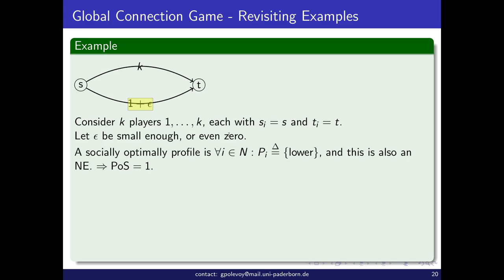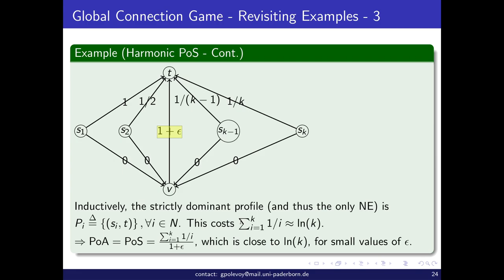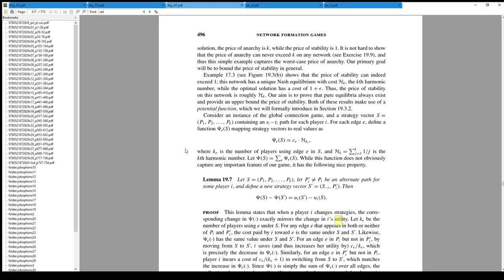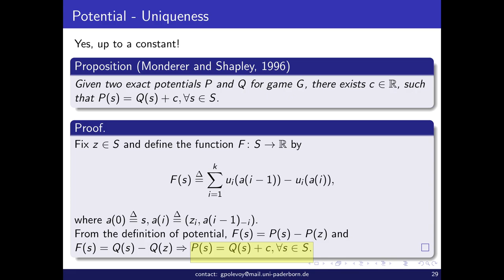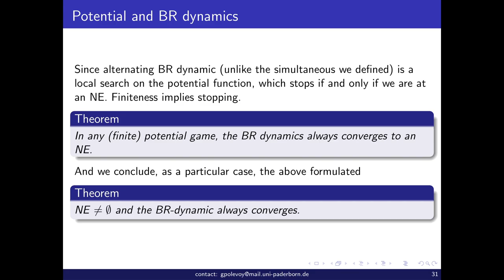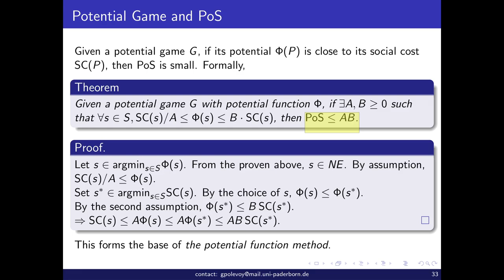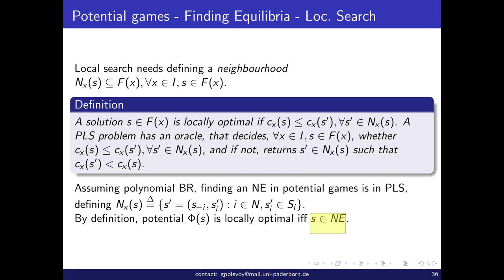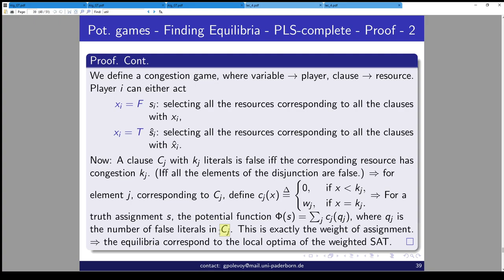lec 4 4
2) Global Connection Game.
2.1) Potential
2.2) Existence and BR dynamics
2.3) PLS-completeness